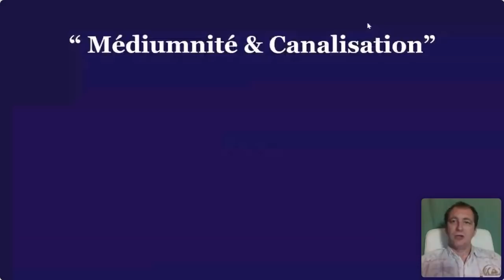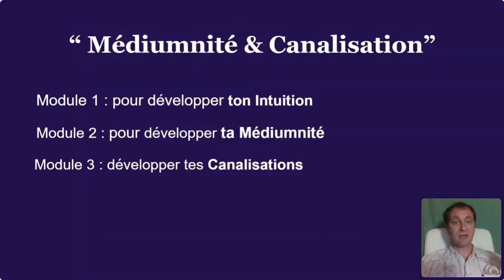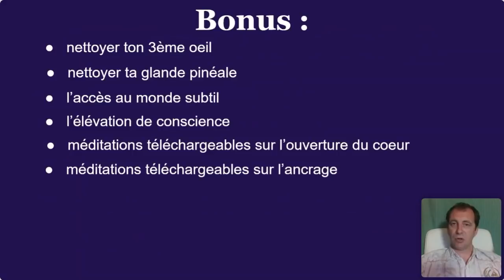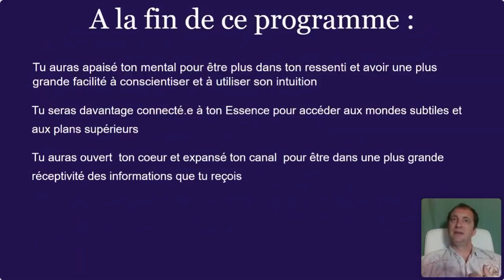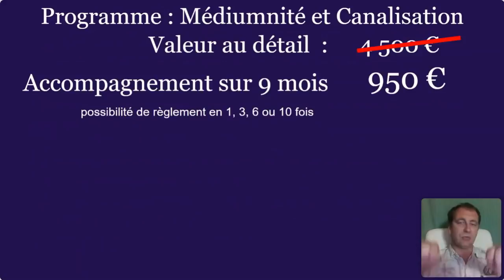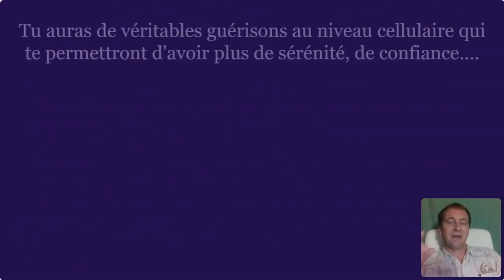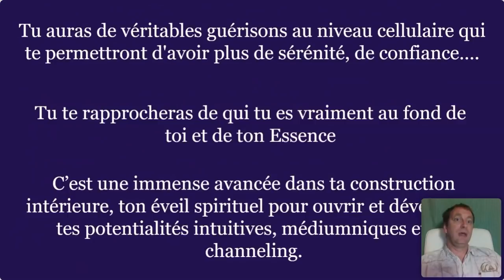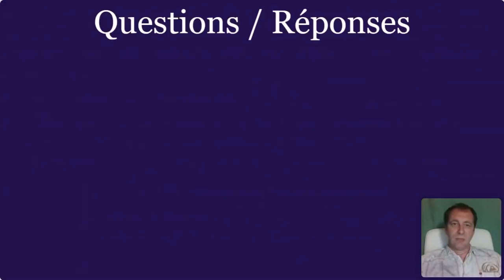"Comment développer vos canalisations médiumniques avec les guides" avec Gael Huchet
Les facultés de canalisation peuvent être considérées comme des pouvoir « surnaturels » en Occident. Pourtant, en Inde ou au Tibet, ces « siddhis » (pouvoir spirituel) sont les fruits naturels de pratiques assidues que tous les êtres humains peuvent atteindre. Mais il existe d'autres moyens plus rapides et plus adaptés à notre époque, qui correspondent mieux à notre société occidentale.

Pour s’ouvrir à ses hautes potentialités psychiques, il est important d’entamer un profond chemin d'éveil de conscience...

Dans ce webinaire, vous découvrirez :

1. Quels sont les freins inconscients qui vous empêchent d’accéder à votre plein potentiel médiumnique ?
2. Comment recevoir davantage d’informations et de messages par canalisation ?
3. Comment en augmenter la qualité et la clarté ?
4. La clé qui ouvrira, en grand, la porte de vos facultés extra-sensorielles !

Nous finirons par un soin “PRIME“ pour tout le monde pour commencer à vous aider à développer vos facultés psychiques.